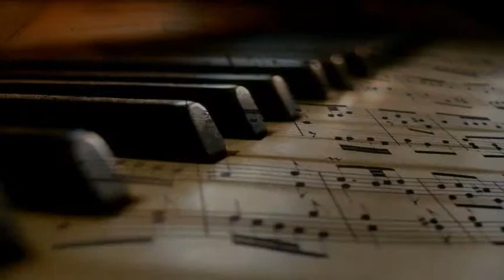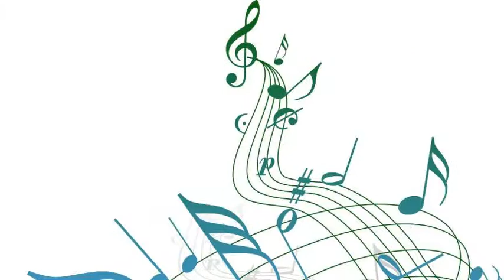Dinah Washington - If I Should Lose You